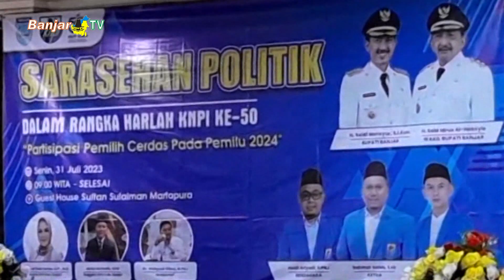PEMILIH TETAP KALSEL 58 % KAUM MILENIAL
Ketua Komisi Pemilihan Umum Provinsi KALSEL, Andi Tenri Sompa menyebut, sekitar 58 persen Pemilih Tetap di KALSEL adalah Pemilih Milenial dan Generasi Z atau Pemilih Pemula. Untuk itu pemahaman yang baik tentang pemilu yang jujur, akuntabel dan demokrasi, harus ditanamkan.